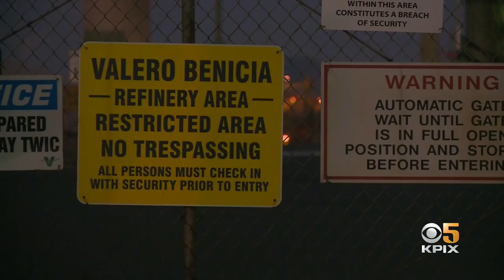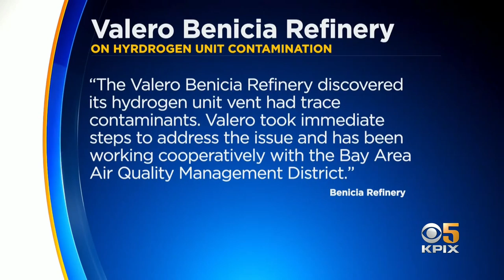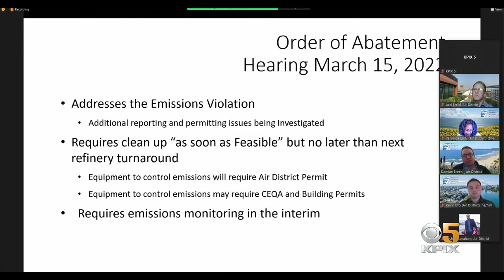Investigation Shows Valero Benicia Refinery Released Toxic Chemicals for Years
At a community workshop Thursday, Benicia residents learned more about excessive levels of hazardous chemicals coming from the Valero Benicia refinery. Andrea Nakano reports. (2-24-22)